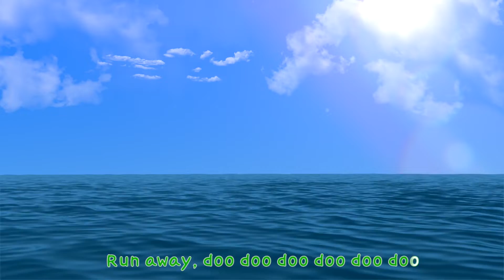Belajar warna di jembatan Chubu Learn Colors with Choo Choo Train | LimeAndColors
Johnny Yonni Yechap. Ada apa
Hiu bayi
muffin
Lima ekor monyet melompat ke tempat tidur

Latar belakang anak